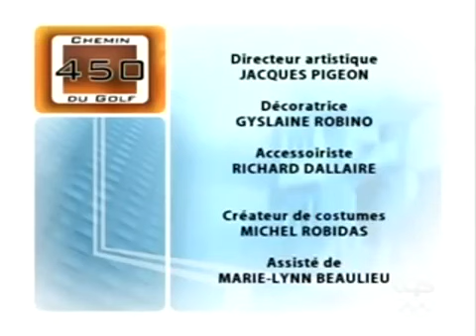450, Chemin du Golf Saison 1 Episode 15 Ronain des Bois